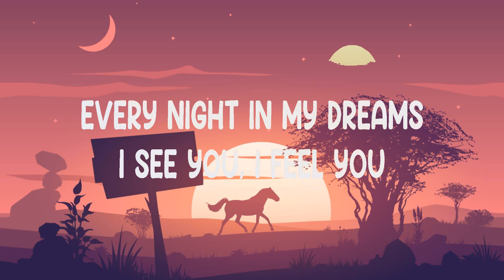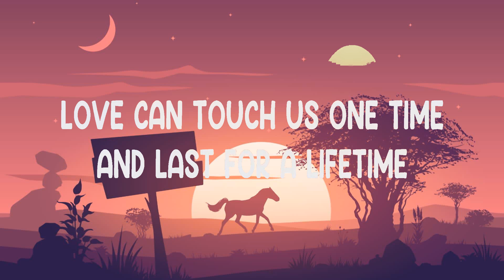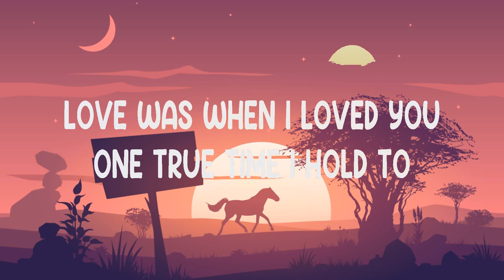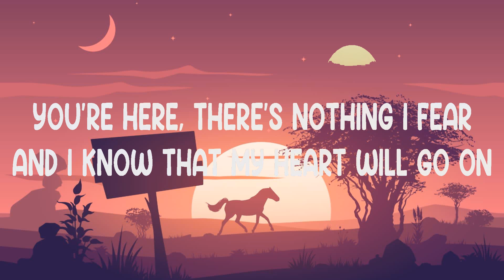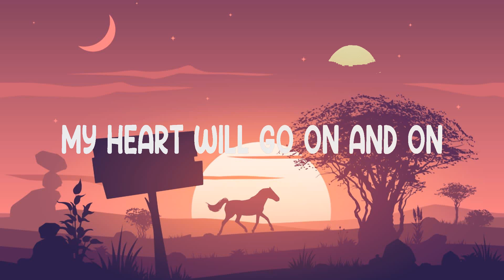My Heart Will Go On ~ Celine Dion # lyrics